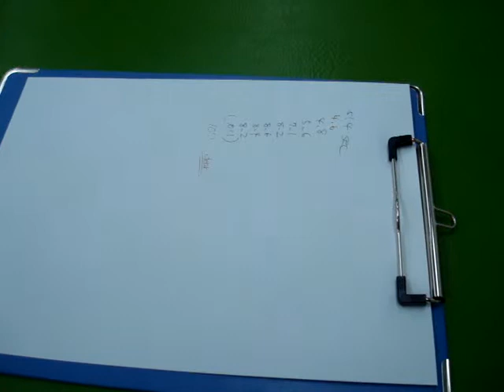how to train breathing! 03